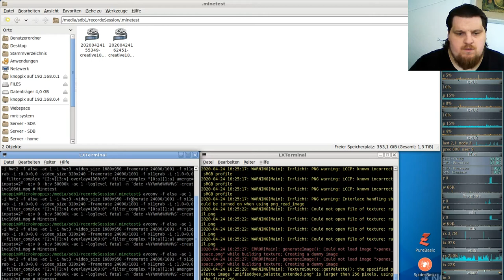Let´s Play Minetest - German-Creative-server ( Minecraft orientiertes Spiel ) #187